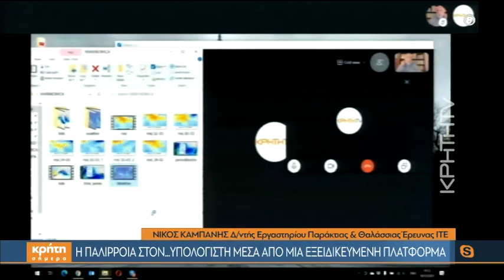Η σημασία της πλατφόρμας ωκεανογραφικής παρακολούθησης